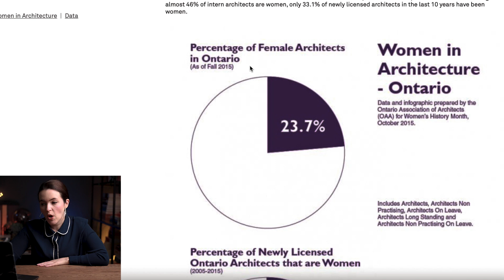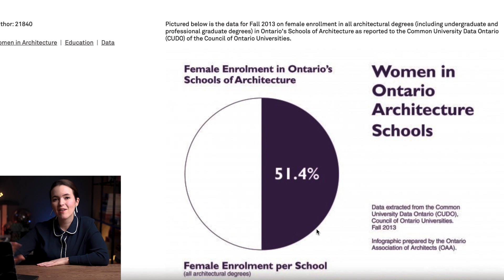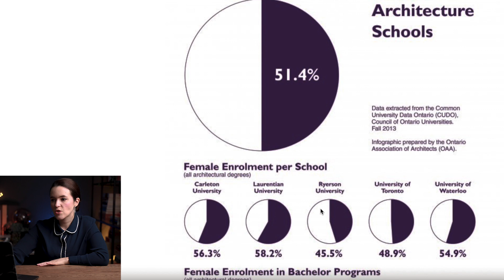Why I became a Licensed Architect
In this video I discuss the key reasons why I decided to become a Licensed Architect. It wasn't a straightforward path and at one point I didn't want to get my license until I started to do some research.

📚 Chapters:
0:00 Intro
0:58 Reason#1
3:44 Reason#2
4:55 Reason#3
5:57 Reason#4